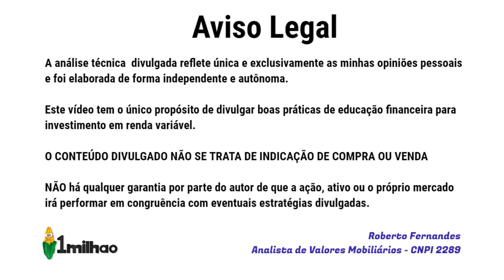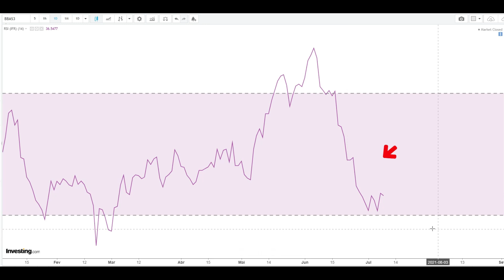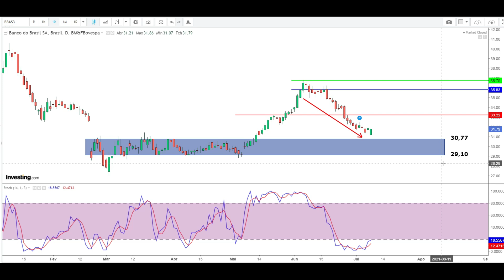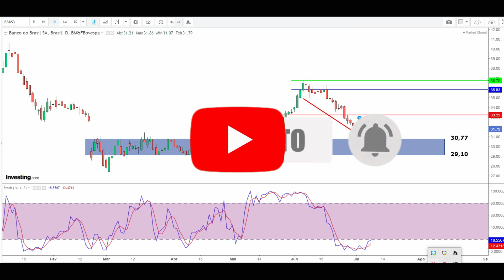BBAS3 QUAL A MELHOR HORA PARA COMPRAR A AÇÃO DO BANCO DO BRASIL? AQUI ANÁLISE TÉCNICA AÇÕES BBAS3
Olá amigos e amigas. Neste vídeo compartilho uma análise técnica e gráfica completa das ações do Banco do Brasil BBAS3 visando estratégias para investimentos de curto prazo, no mês de julho.

ATENÇÃO:  As informações disponibilizadas no vídeo e o estudo gráfico apresentado NÃO tem por objetivo recomendar compra ou venda  de ações do Banco do Brasil SA BBAS3.  A eventual divulgação de dados econômicos não caracteriza qualquer forma de aconselhamento ou recomendação dirigida aos usuários quanto ao que fazer (ou deixar de fazer) em relação aos seus investimentos. Orientação profissional técnica e específica deve ser obtida antes de qualquer decisão sobre investimentos.
Não mantemos qualquer vínculo com Banco do Brasil SA BBAS3
A análise técnica em questão é, em sua essência, temporal, não levando em consideração quaisquer fundamentos de caráter econômico, seja de cunho intrínseco, setorial ou global. NÃO há quaisquer garantias por parte do autor, de que o mercado financeiro irá corresponder a eventuais estratégias divulgadas.

Referências:
Websites:
INVESTING.COM
Freepik